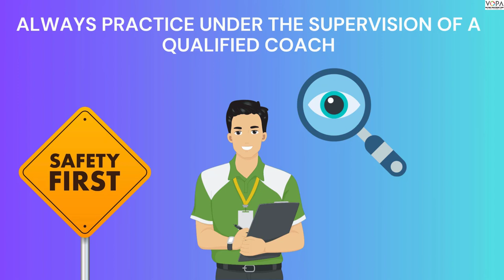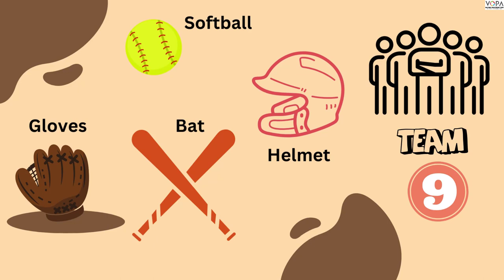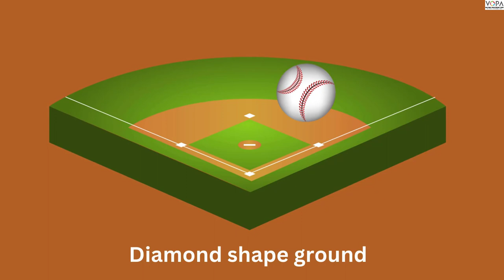3rd l Play Do Learn l Skill Oriented Activities l V3 | V-School